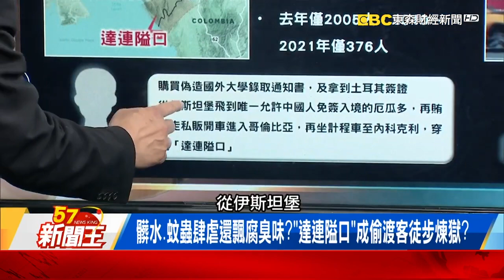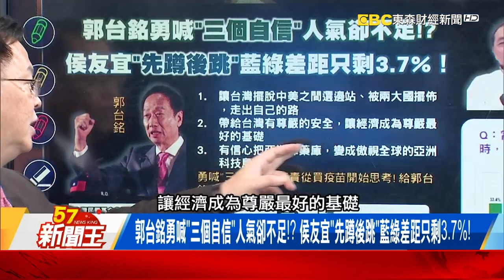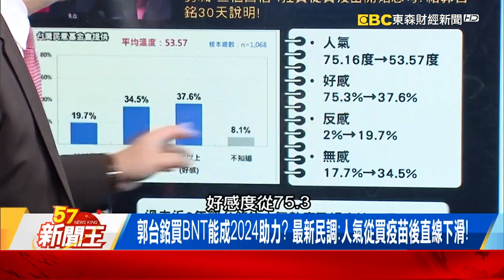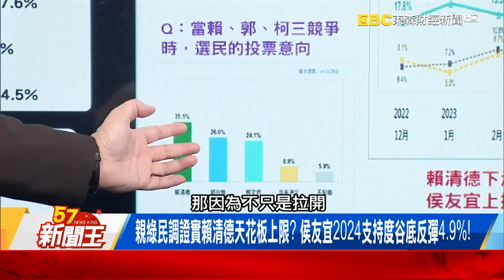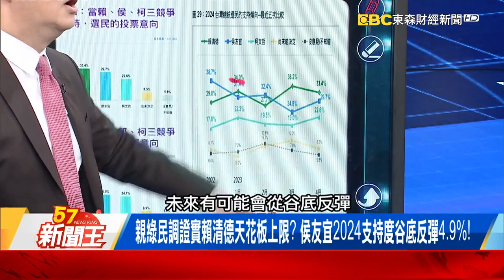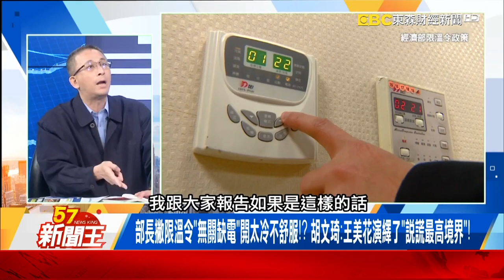人蛇、強盜都不如習恐怖？數千中國客「走線」偷渡美斑斑血淚…中國公安在國外光明正大逮人？CNN爆「100個海外警局」控全球！ 【57新聞王 精華篇】20230418 1